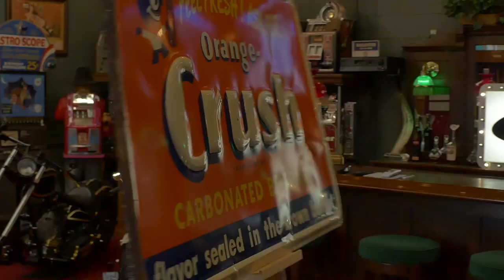THE MANTIQUES NETWORK IS COMING TO ARIZONA TO BUY & FILM YOU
The Mantiques Network will be coming to Arizona in the next 60 days to BUY MANTIQUES and or FILM YOUR COLLECTION to feature on our YOUTUBE CHANNEL.